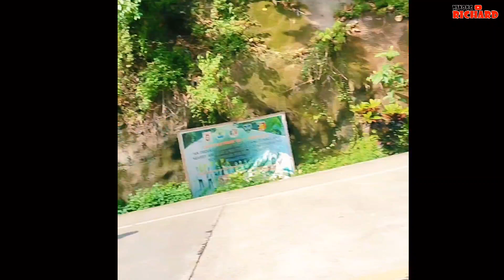YAYA RIDE ni Padyak ni Flower